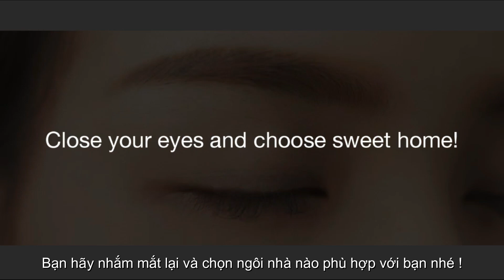Welcome to new world at District 1.2 on 2021! Empire City Thu Thiem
Welcome to new world at District 1.2 on 2021!
Close your eyes and choose sweet home!
Linden residence estimate to handover on Q1/2021.
Tilia residence estimate to handover on Q1/2021.
Cove residence estimate to handover on Q1/2022.
Nara residence estimate to handover  on Q1/2023.
Which is your future home ?
🏠 𝐀𝐂𝐇𝐈𝐄𝐕𝐄 𝐑𝐄𝐀𝐋𝐓𝐘 𝐕𝐍 - 𝐑𝐄𝐀𝐋 𝐄𝐒𝐓𝐀𝐓𝐄 𝐀𝐆𝐄𝐍𝐂𝐘
📮 Level 10, 21 Nguyen Trung Ngan, D.1, HCMC,VN
Hãy khám phá thế giới mới tại thành phố 1.2 vào năm 2021!
Bạn hãy nhắm mắt lại và chọn ngôi nhà nào phù hợp với bạn nhé !
Linden residence giao nhà Quý 1/2021.
Tilia residence giao nhà Quý1/2021.
Cove residence giao nhà Quý 1/2022.
Nara residence giao nhà Quý 1/2023.
Ngôi nhà tương lai của bạn là ngôi nhà nào?
Hãy gọi cho chúng tôi nhé.
🏠 THEO DÕI ACHIEVE REALTY VN QUA CÁC KÊNH SAU